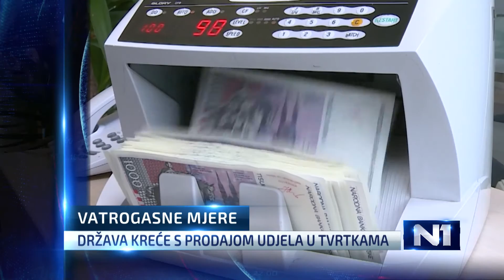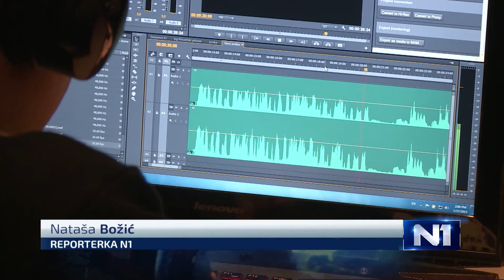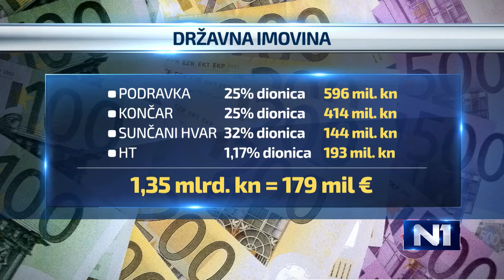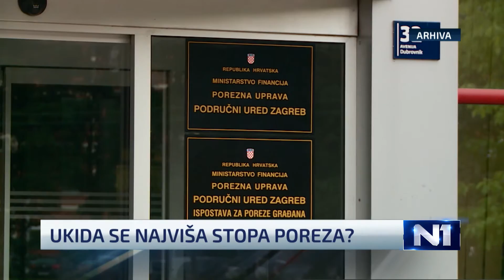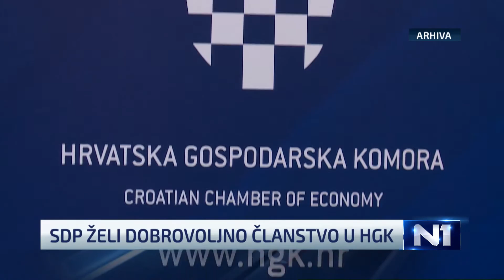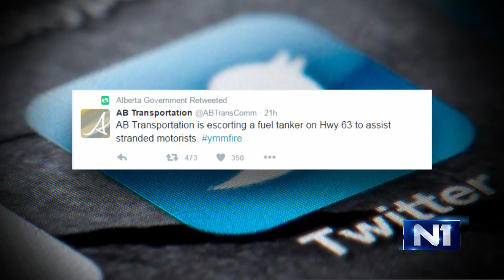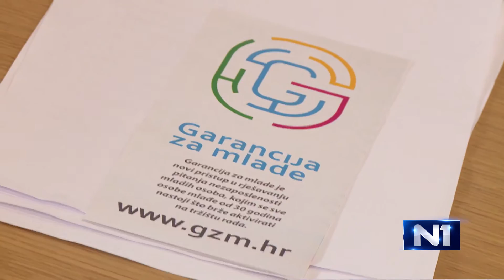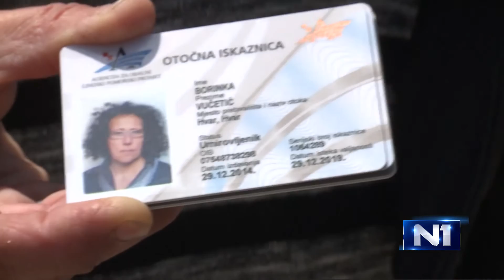Dnevnik u 18 /Zagreb/5.5.2016.